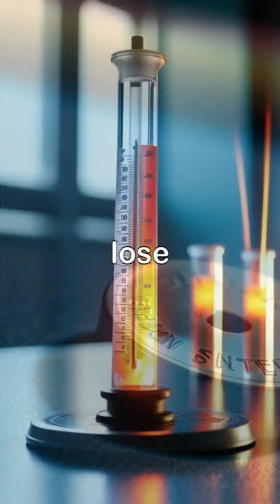Did You Know? – Metals can become invisible to magnets!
Explore the intriguing world of metals and their magnetic properties as we uncover the phenomenon known as the Curie Point. Witness how certain metals can become invisible to magnets when heated to high temperatures, leading to a fascinating transformation.

From laboratory experiments to animated demonstrations, you'll see firsthand how temperature affects magnetism in various metals. Discover the unique Curie Points of different metals and their implications for technology and engineering.

Join us in a celebration of science and innovation, and share your thoughts on this captivating topic! CuriePoint ScienceFacts Metals Physics Innovation.